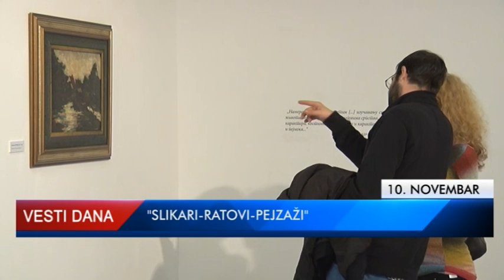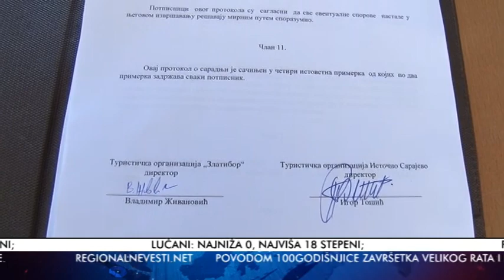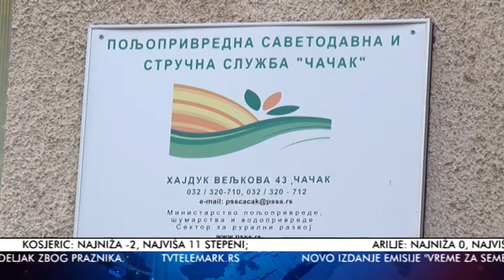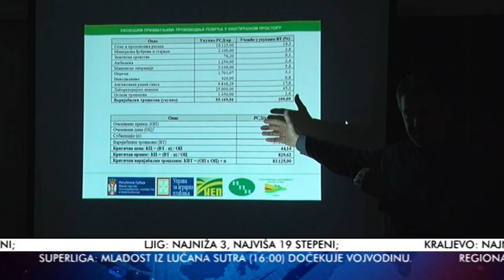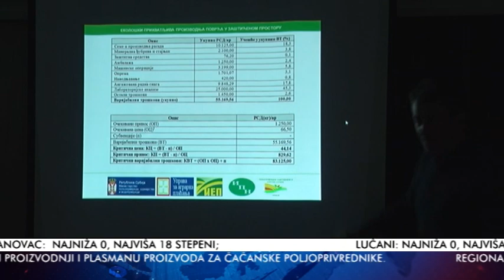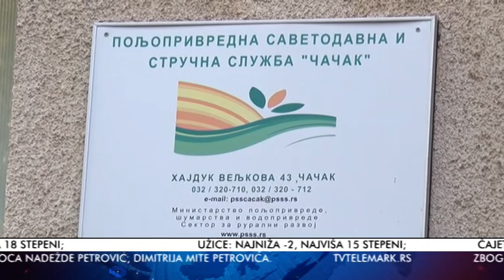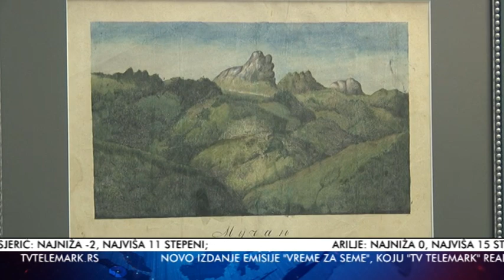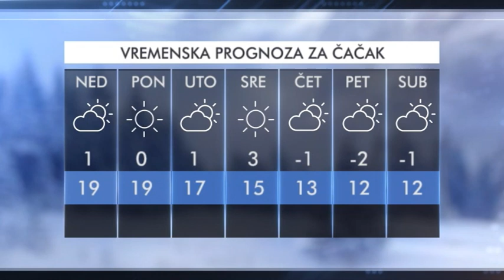VESTI 10 11 2018